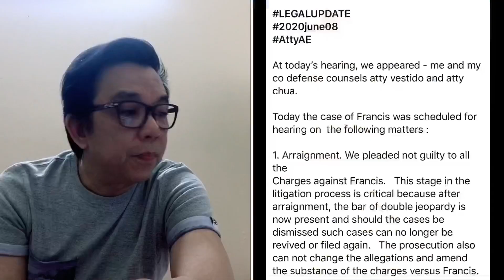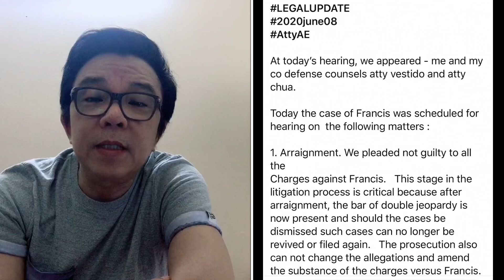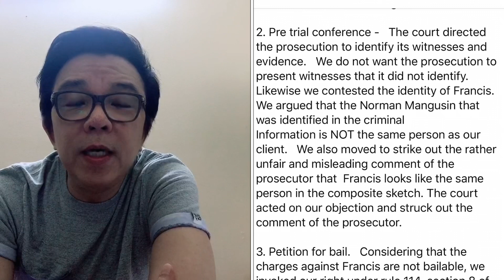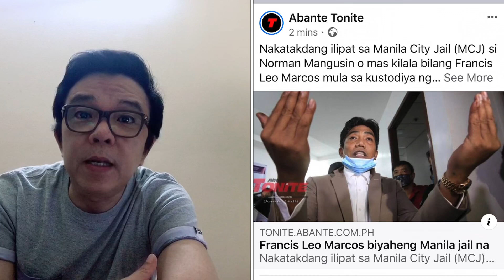ATTY. ABRAHAM ESPEJO NAGBIGAY NG PAHAYAG SA HEARING NG KASO NI FRANCIS LEO MARCOS|REACTION VIDEO